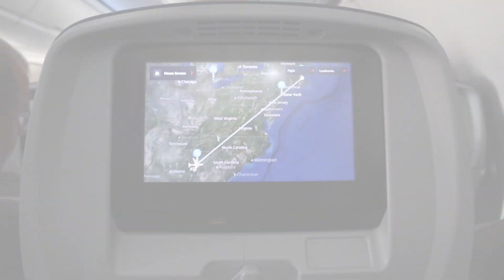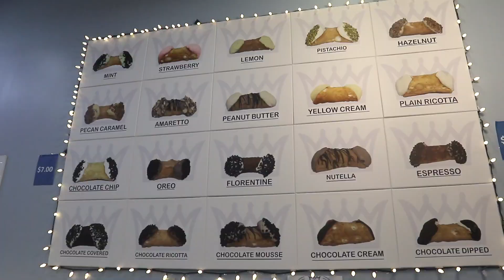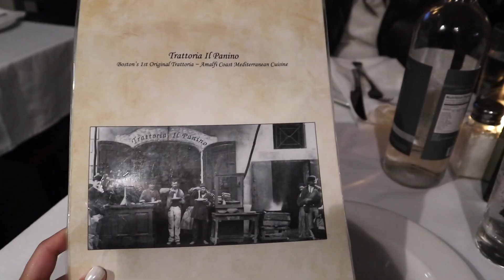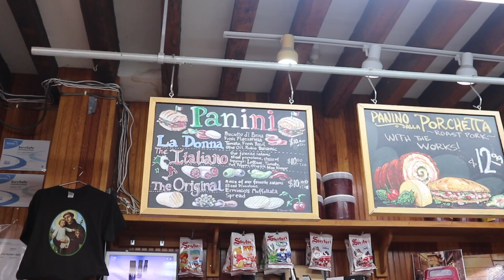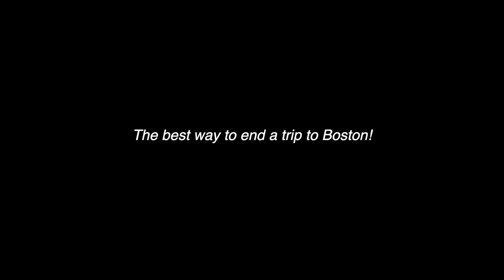What to do in Boston, Massachusetts!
Hello everyone, here are my top recommendations on what to do in Boston! It was such a lovely time visiting Benji and exploring a new city! I hope this video can help you on your future Boston travels!

God bless you & if no one has told you today, remember that you are SEEN, KNOWN and LOVED!